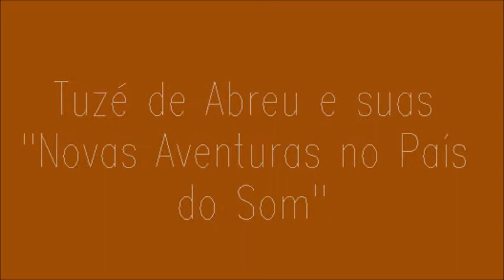Tuzé e as "Novas Aventuras no País do Som"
Reportagem/entrevista com Mateus Dantas, Tuzé de Abreu e espectadores do espetáculo cênico-musical "Novas Aventuras no País do Som".
Trechos da matéria do programa Soterópolis, que foi ao ar no dia 24/07/2014.
Fonte: Site do IRDEB
Compilação: Roberto Luis Castro